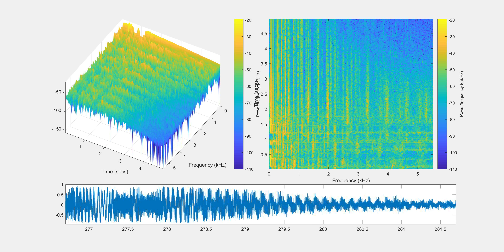Spectrograph This! Monody (feat. Laura Brehm) - TheFatRat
Another music piece for people to enjoy!

TheFatRat